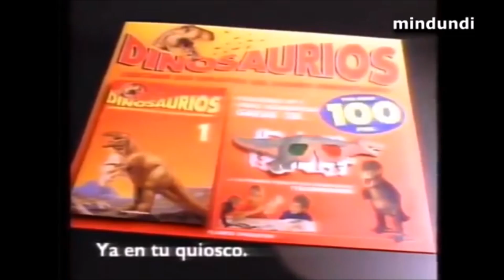JP and SP Commercial Logos Part 8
Japanese and Spanish CM logos at 1977 to 2018